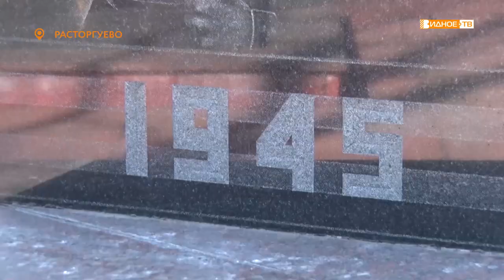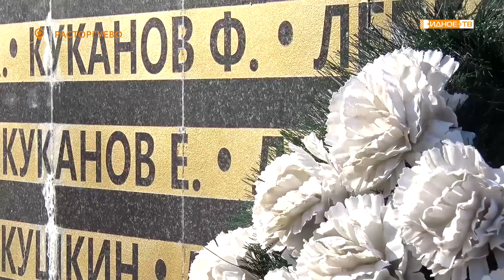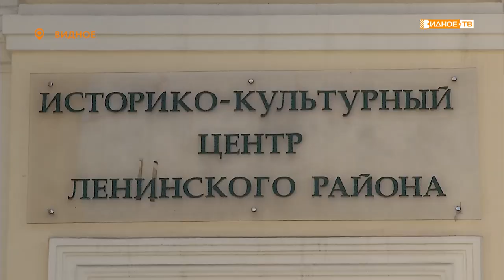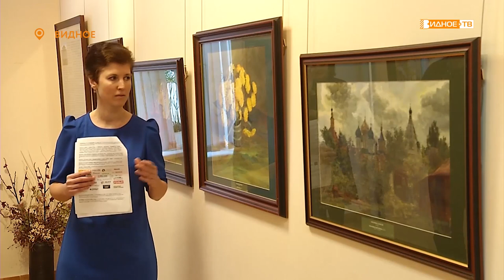Новости телеканала Видное-ТВ (24.03.2020 - вторник)